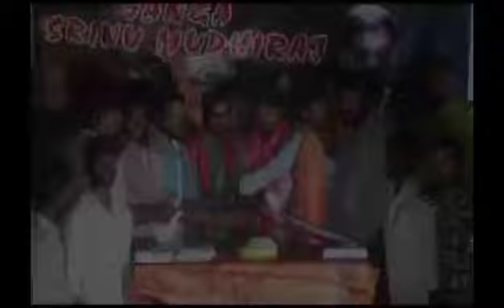2 August 2023